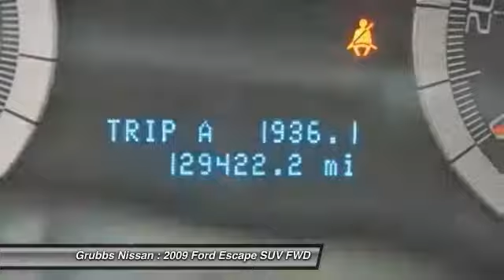2009 Ford Escape Bedford, Fort Worth, Dallas, Arlington, Hurst TX N19065B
Grubbs Nissan
310 Airport Fwy

Gasoline! The SUV you've always wanted! This outstanding-looking 2009 Ford Escape is the gas-saving ride you've been hunting for. New Car Test Drive said it ...remains one of the more appealing vehicles in its class, regardless of price, and certainly one of the better values... Has a good track record for safety and reliability. The Escape scored the top rating in the IIHS frontal offset test. brbr